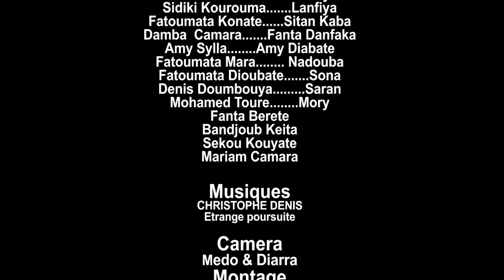GBLEYA KÔ HERE 66 VERSION MALINKE